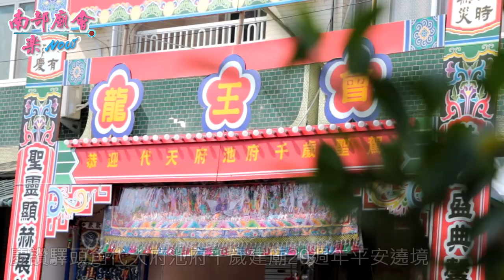龍王會慶讚驛頭角代天府池府千歲 建廟20週年平安遶境